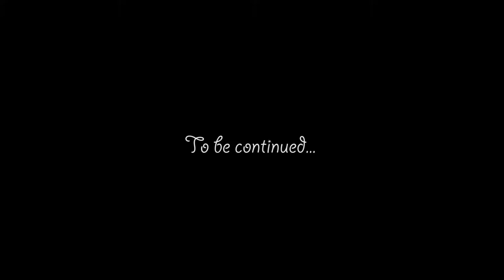Ionut Fieraru - Fotograf ( Andrada & Vasi 17. Sept.2017 )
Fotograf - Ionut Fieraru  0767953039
Videograf - Mihai Balut
Montaj - Mihai Balut